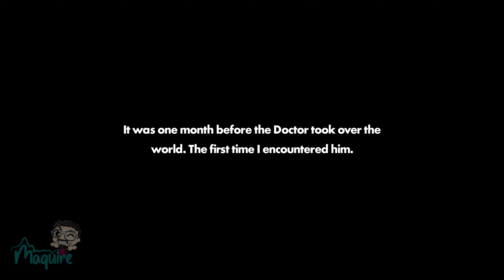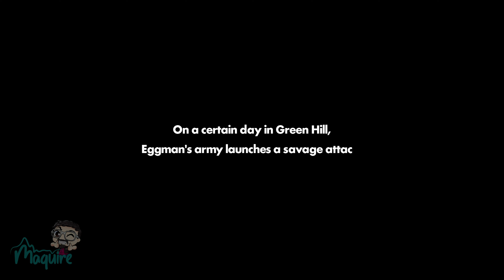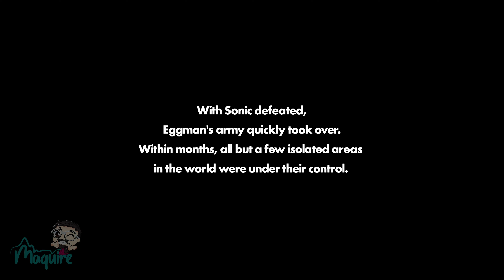Sonic Forces | All Cutscenes (Game Movie)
Sonic Forces

Game recorded on: Playstation 4 Pro
Update Version 1.02
Difficulty: Normal
Maquire's Rating for Sonic Forces: ◾◾◽◽◽
Game Age Rating: PEGI 7+

Sonic Forces Synopsis

Sonic Forces follows Sonic the Hedgehog as he joins a resistance force to take back the planet after Dr. Eggman's Eggman Empire took over 99% of it with the help of Eggman's henchmen, the Phantom Ruby, and a mysterious new villain known as Infinite.

A special thanks to designeron and kendayams, these two great artists are the one's who painted this Sonic Forces thumbnail wallpaper and the Maquire watermark characters. They do some truly amazing work and you can see their work throughout this channel, if you're interested in commissioning them, you can find them here:

Recorded On: Playstation 4 Pro
Platform's: Xbox One, Playstation 4 & Nintendo Switch
Mode's: Single-player